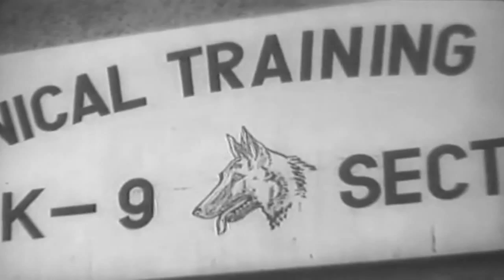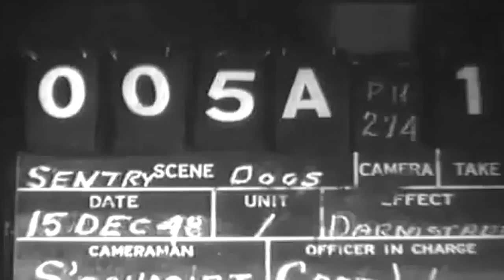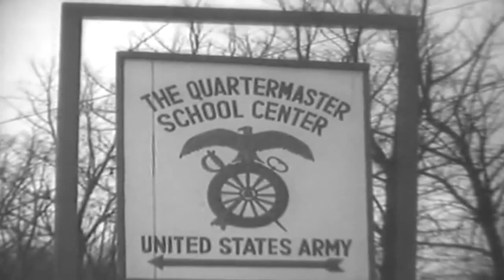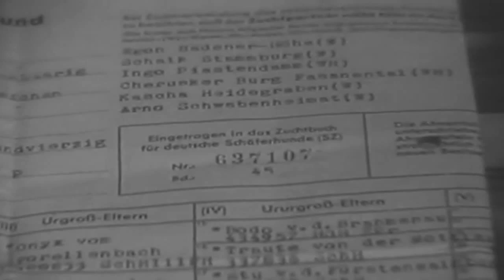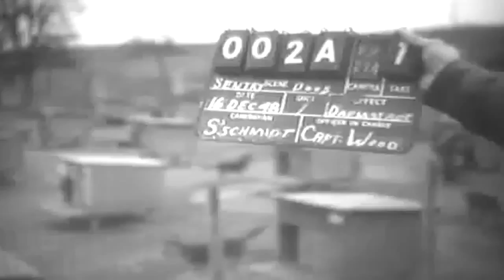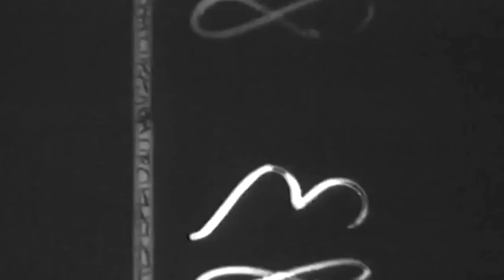Training Sentry Dogs, Quartermaster School Center, Darmstadt, Germany 12/1948 (full)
Freely downloadable at the Internet Archive, where I first uploaded it. No National Archives description.